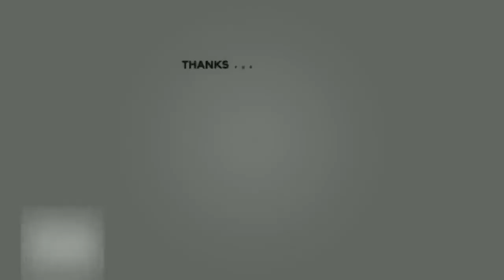All New Tata Safari 2021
Tata Safari 2021 Ka Interior And Exterior

Tata Motors has commenced production of the all-new Safari SUV, ahead of its launch later this month. This is also the first official reveal of the production-spec 2021 Tata Safari in all its glory. The first production model rolled off the assembly line at the company's manufacturing facility in Pune, Maharashtra, and will make it to showrooms soon. In addition, Tata Motors has also launched the Tata Safari Imaginator suite that offers a virtual view of the SUV using Augmented Reality (AR), along with a number of interactive features. Bookings for the new Safari are set to begin soon.